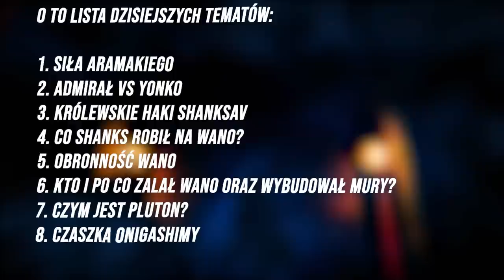SIŁA ARAMAKIEGO (SPIN OFF #3)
Zapraszam na kolejny odcinek uzupełniający do rozdziału 1055

SPIS:

0:00 - 0:25 WSTĘP
0:25 - 2:03 SIŁA ARAMAKIEGO
2:03 - 3:03 ADMIRAŁ VS YONKO
3:03 - 3:45 KRÓLEWSKIE HAKI SHANKSA
3:45 - 4:40 CO SHANKS ROBIŁ NA WANO?
4:40 - 7:28 OBRONNOŚĆ WANO
7:28 - 8:41 KTO I PO CO ZALAŁ WANO ORAZ WYBUDOWAŁ MURY?
8:41 - 9:38 CZYM JEST PLUTON?
9:38 - 10:28 CZSZKA ONIGASHIMY

SCENARIUSZ: KAPELUSZNIK
MONTAŻ: KAPELUSZNIK
NARRACJA: KAPELUSZNIK